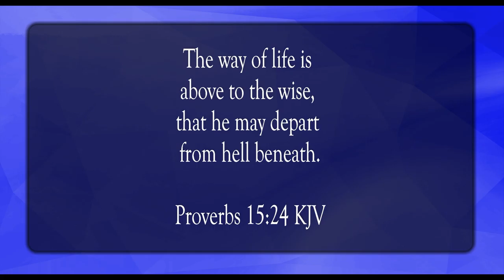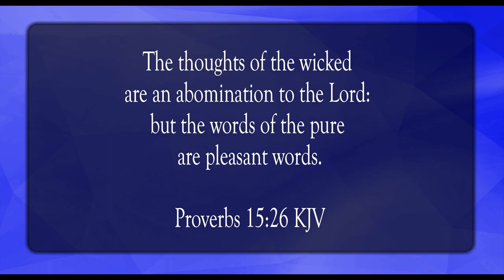A Word Spoken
Scripture of the Day! A word spoken!

8th World Wonder by RKVC